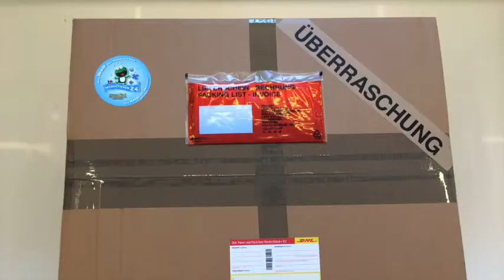Penguin 46a costume mascot production promotional professionell figure cheap buy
Penguin Costume Mascot 46a
Production High quality

Item no. 46a

The production of "Penguin Mascot costumes" on a professional level ...

Company or association Walking Act Running figure Productions as desired (color change plus surcharge possible)

Product description:
This costume is Made by professional tailors and is therefore of very good quality that makes itself felt by professional treatment.Wanted a promotion and club mascot? Then you have found exactly the right one! Because we offer you here a highly professional mascot Walking Act running costume for your Promotional promotion! Let your mascot march on the "catwalk" and look forward to great growth of your potential customers

The Costume:
Our Walking Act running costumes have all been made by professional tailors - on modern industrial sewing machines and by hand - using a high quality material - pure This plush fabric provides high wearing comfort.To cover all skin areas of the wearer, you will receive several costume pieces. In the first place you usually get a costume head, a body costume, a simple stomach pillow or belly rings (to wear like a dressing skirt), hands and feet. Of course, in the head air and view holes are included, which makes breathing and seeing easier. Basically, the head is simply put like a hat on the head and fastened with Velcro on the body costume. The body costume (one or two pieces, depending on the costume) is worn like a jumpsuit or just like sweaters and pants. The hands are gloves and the feet are made of cuffs, which you can wear over your own footwear because they are open at the bottom. Our mascot costumes are in the appropriate color (see picture) standard, but can also be personalized or personalized on request. For example, by specific club and / or corporate colors or by applying a club company logo. Type: Our mascots running costumes are - as already mentioned - quality-consciously made by qualified tailors and tailors! These are by no means Far Eastern productions of our products! Please also pay attention to cheap copies of our products on the Internet, as our photos are often copied! All costumes were made according to the CE safety standard. This means, among other things, that they were made in a unit size. So carriers with a height of 1.70 m and 1.90 m can easily wear the costume. The quality can only be maintained if you follow the attached care instructions: So you can easily clean the costume in the washing machine - at 30 ° C in wool wash cycle. Excluded from this washability is the head, which should be cleaned by hand washing. This is because the head may contain pieces of plastic that would damage the costume and / or your washing machine. In addition, the costume must not be given in the dryer. Also, you should not iron the Walking Act running costume! Overall, the running costume is very durable - but of course there are limits. So you should not wear the costume near fire.

We help you:
Do you want an individualization? Of course we send our products worldwide!